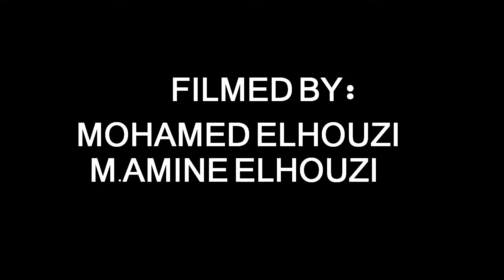Show DM & STOF à Benguerir (2018)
Show DANGER MAN  & STOF à Benguerir
Realiser par MELHO.